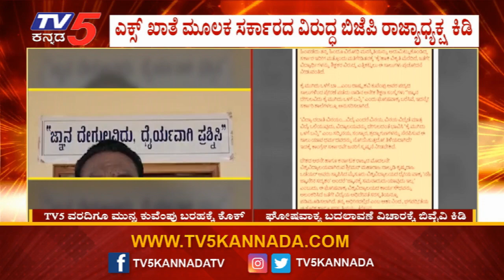ಕುವೆಂಪು ಬರಹ ಬದಲಾವಣೆ ವಿಜಯೇಂದ್ರ ಕಿಡಿ..! | BY Vijayendra | TV5 Kannada